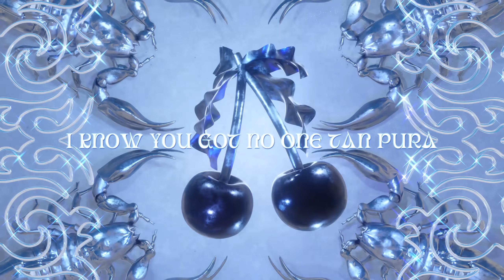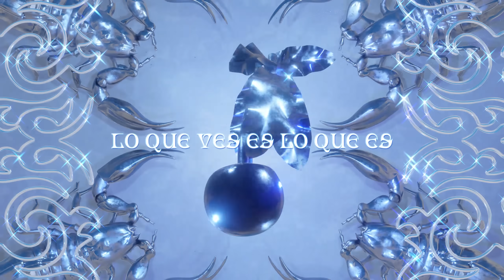Estevie - Black Cherry (Lyric Video)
Songwriters : Sarah Silva, Omar Sosa
Producer : Gerovlx

Video : Arturo Robles